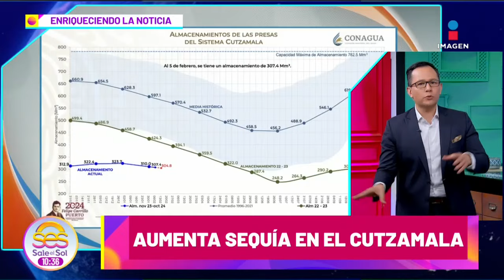Aumenta la sequía en el Sistema Cutzamala, ¿qué hacer ante esta crisis? | Imagen Noticias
De no haber algún cambio en el clima, el SistemaCutzamala que abastece a la CDMX tendría agua hasta el 26 de junio de 2024, ¿qué nos puede sacar adelante mientras superamos esta crisis?